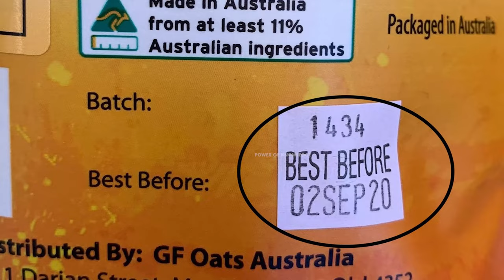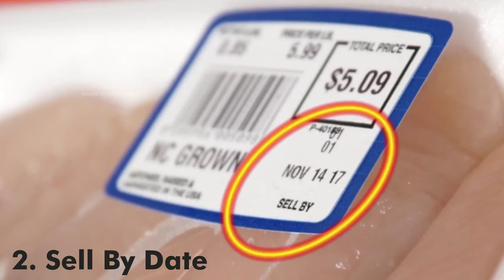Can we eat expired food? | Dates On Food Products explained (Urdu/Hindi)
what happens if we eat food products after the expiration that mentioned on them?
Their are three types of dates on food products,

1. Sell-by: Tells the store how long it can display the food for sale. It's best, of course, to buy the food before it reaches the sell-by date. Refrigerate once you buy it, or freeze it for longer storage.

2. Use-by: A date marked on a perishable product, especially a foodstuff, indicating the recommended date by which it should be used or consumed.

3. Best Before Date: The best before date, sometimes shown as BBE (best before end), is about quality and not safety. The food will be safe to eat after this date but may not be at its best.